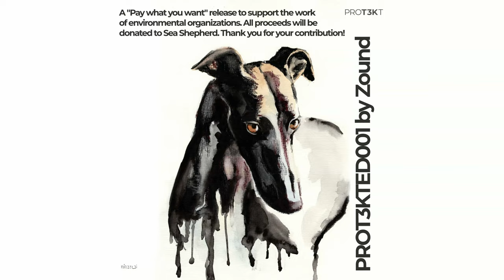Zound - Tiene (PROT3KTED001: Pay What You Want)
Big respect to Zound (for the music) and Mimbelbi (for the artwork).